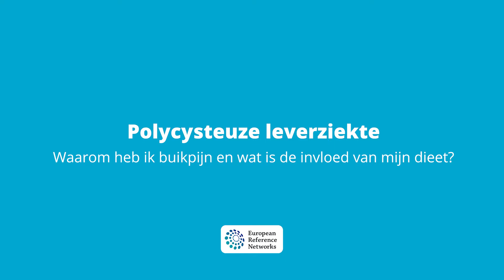5 Polycysteuze leverziekte Waarom heb ik buikpijn en wat is de invloed van mijn dieet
Video over polycysteuze leverziekte. Radboudumc, European Reference Networks